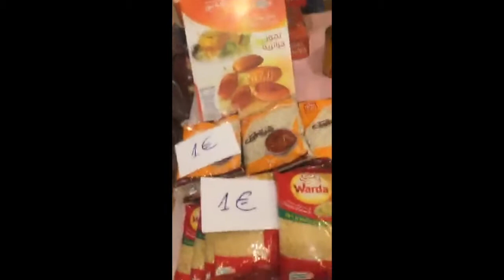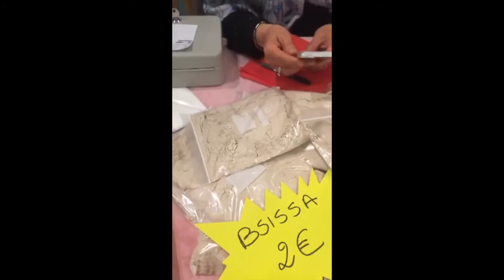La journée de la Tunisie أقدم لكم اليوم التونسي و معرض السلع التونسية